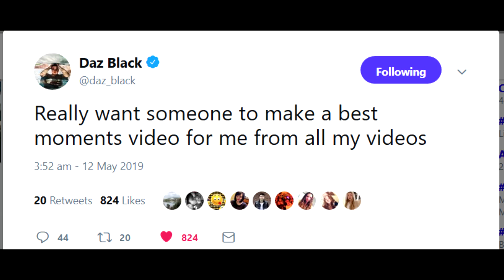Daz Games summed up in 16 seconds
Just a short video of Daz's low disc space. Recently saw his tweet and quickly made this video for a joke XD.